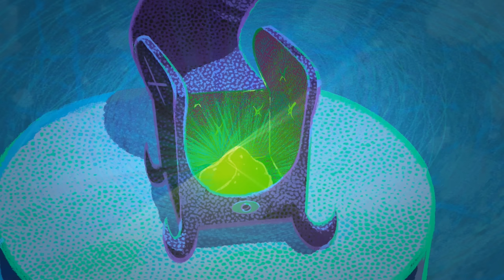Zig und Sharko 👻 Zig-Zombies 👻 Volledige aflevering in HD